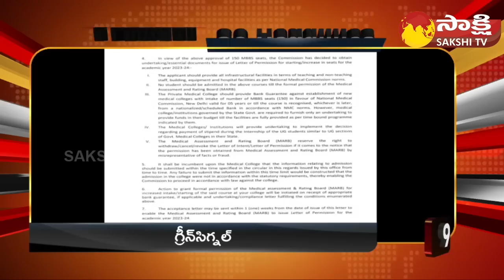TOP 30 Headlines | Sakshi Speed News | Top 30 Headlines@ 6:30 AM | 27-04-2023